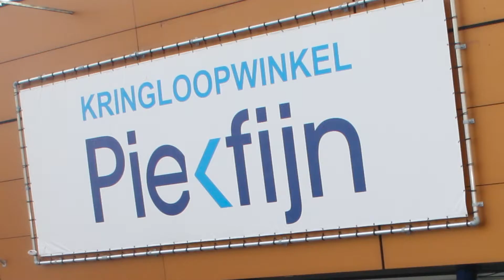Show opener - BKN event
Produced by MM organiseerde in samenwerking met de BKN het 20-jarige jubileum congres voor de kringloopbranche.
Een middag-programma boordevol met video, sprekers en show!